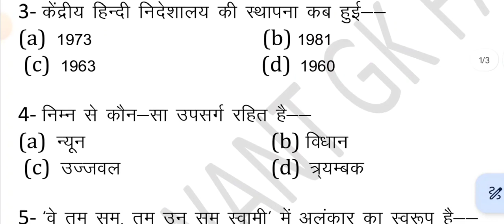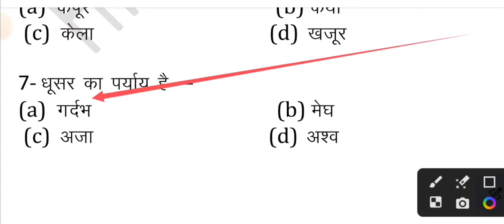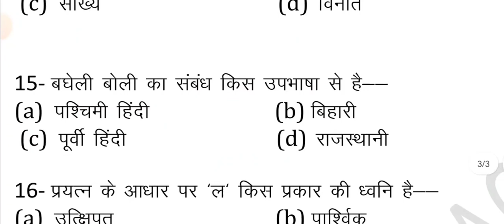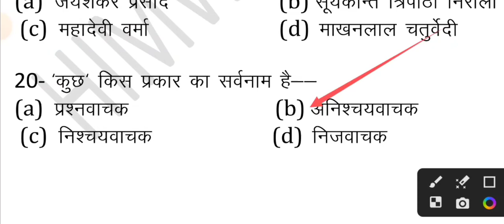उत्तराखंड vdo/ VPDO mock test 01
ukpsc
uksssc